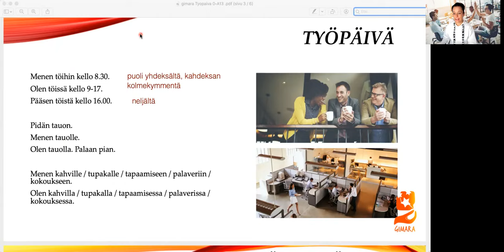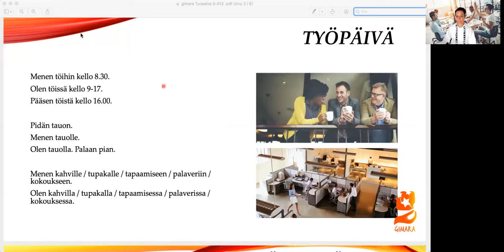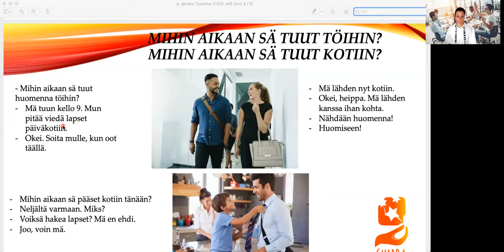Työpäivä (Beginner 1-2)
Teema Theme: Työ ja koulutus
Osateema Part theme: Työpäivä
Taso Level: Beginner 1-2